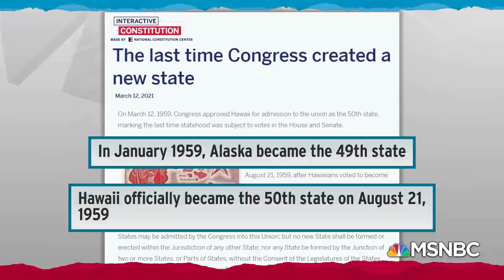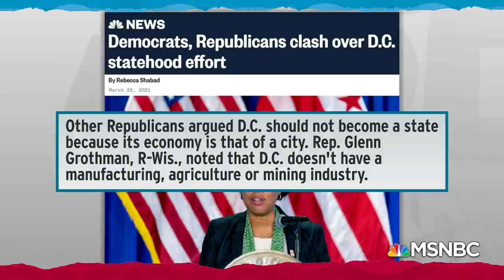Republicans Struggle To Counter Clear Case For D.C. Statehood | Rachel Maddow | MSNBC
Rachel Maddow highlights some of the sillier Republican arguments against granting statehood to Washington, D.C. after the House held a hearing on the matter, outlining the reasons D.C. residents deserve representation in Congress like other Americans. Aired on 03/23/2021.